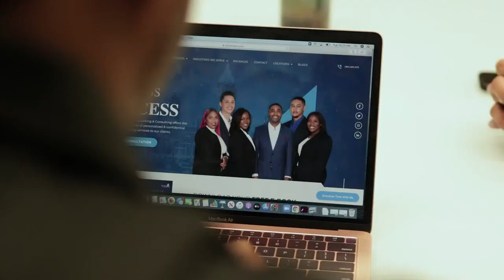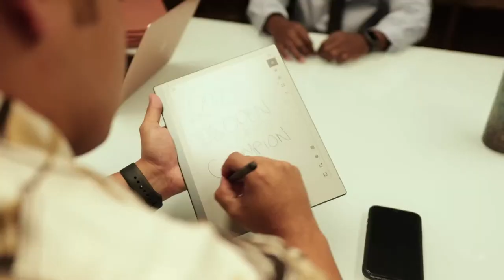MOSCOSO VS. MANILLA | QUARTERFINALS | 2022 GOLDEN STATE OPEN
International Racquetball Tour (IRT)